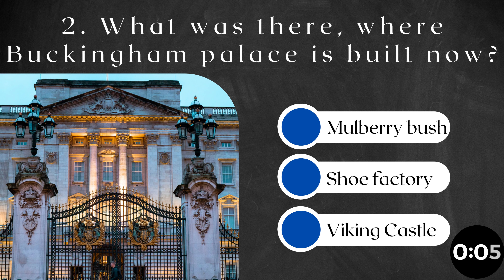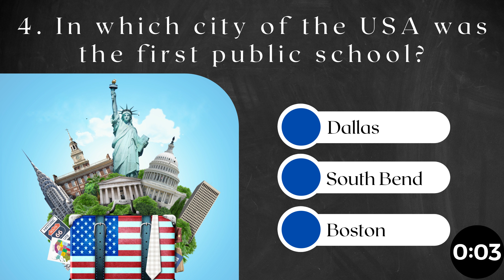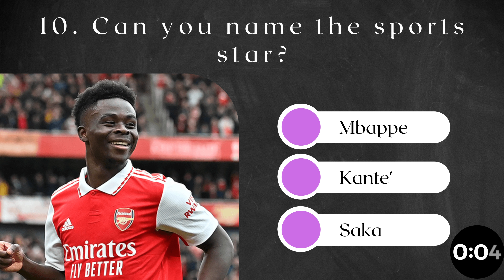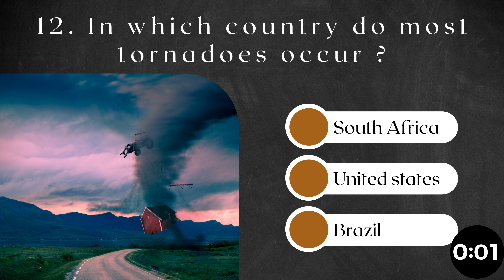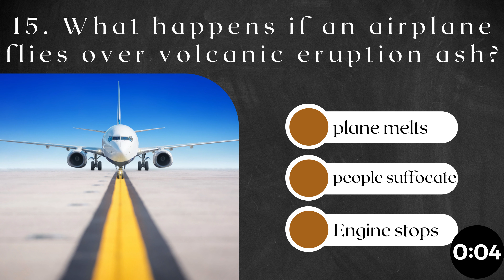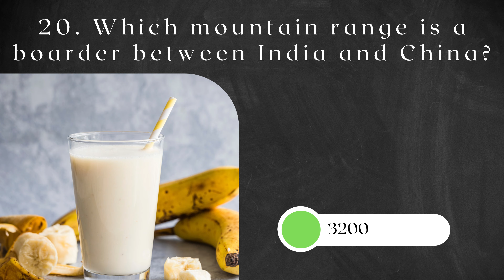General knowledge Quiz part 3 - 2023 | Multiple choice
Welcome to my 4 round Virtual quiz.
Very easy to play with friends and family, Virtual Quiz all in under 5 minutes.

📍To improve general knowledge, it's a recommended read 📍